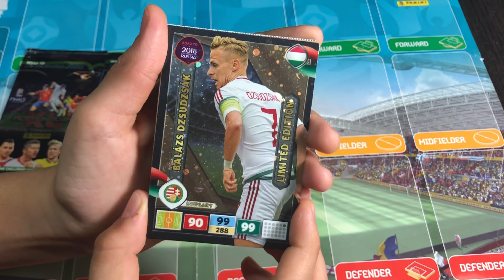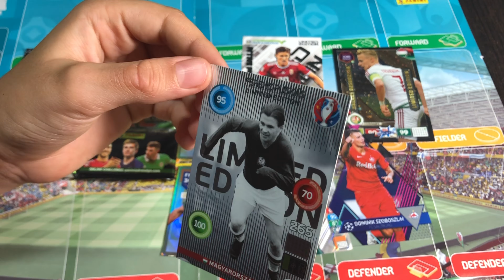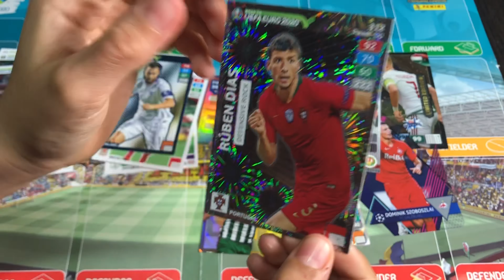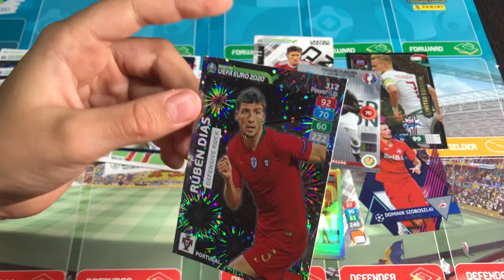Szoboszlai Dominik focis kártya bemutató| + Opening road tu euro 2020 -as Adrenalyn XL csomagok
Szoboszlai Dominik plasztik kártya bemutató| + Opening road tu euro 2020 -as  Adrenalyn XL csomagok